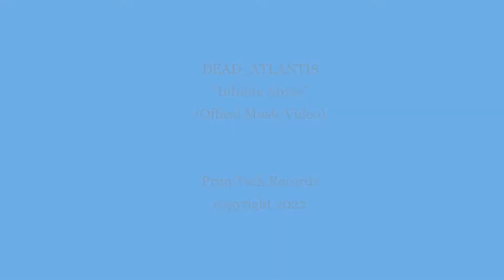DEAD ATLANTIS "Infinite Abyss"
DEAD_ATLANTIS
"Infinite Abyss"
From the E.P.  Infinity & the Abyss
OUT NOW!!!